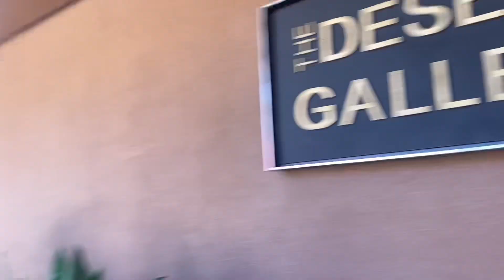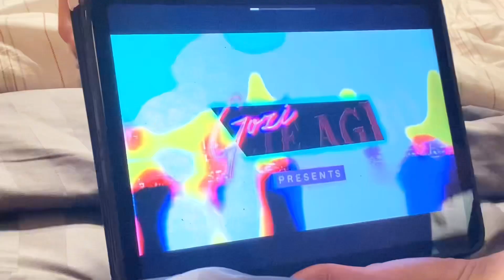Sedona road trip vlog!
i forgot to mention that we met up with family friends lol but thank u for watching :)